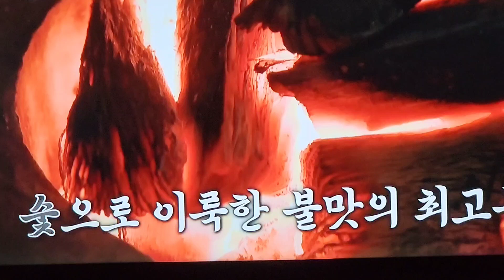돼지생갈비 숯불구이 맛있게